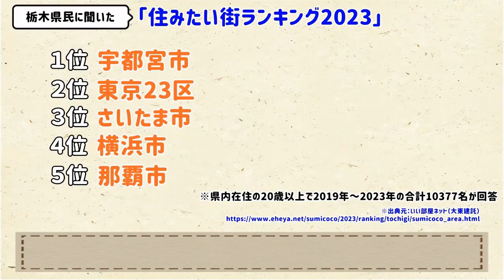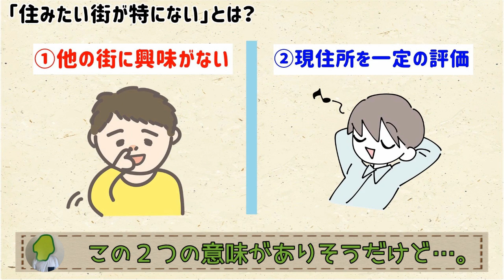【そんなランキング】栃木県民さん、今住んでいる街は気に入ってる？【群馬と栃木の「おとなり劇場」】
毎年行われている、住みたい街＆住み心地の良い街のランキングに疑問が…